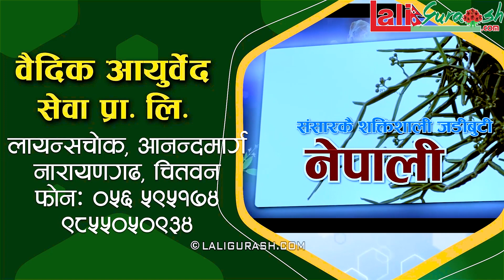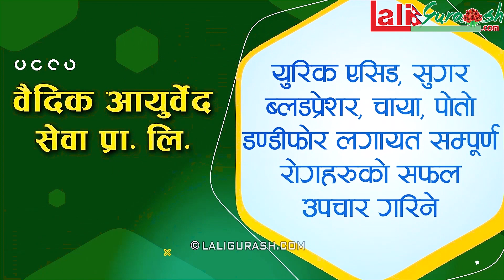कमला घिमिरेको स्वर धनगडी बसमा गीतबाट हटाएपछि अमृत सापकोटा र लक्ष्मी मिडियामा,स्वर हटाउनुको कारण खोले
Laligurash.com WIth Kamal Sargam
Host
Kamal Sargam(Chaulagain)

Camera
Samjhana Dhamala

Edit
Netra Chaulagain

Promo Music/Vocal:
B.B Anuragee

Technical Adviser
Rajendra Aryal

Rajeev Manandhar

Presented By:
Netra chaulagain